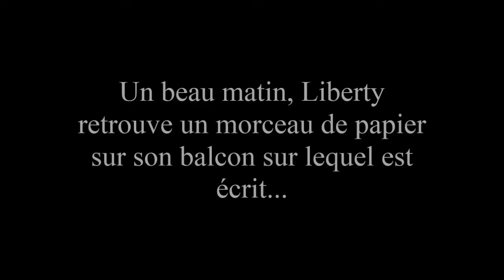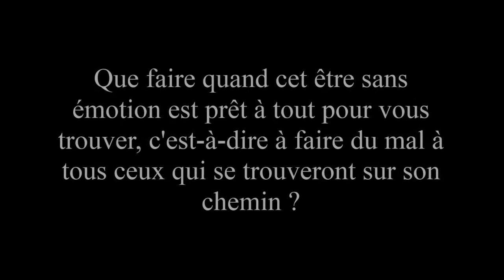Promised to Lucifer | WATTPAD TRAILER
➸ Résumé :
Liberty est une étudiante qui aime se fondre dans la masse, semble être calme, réservée et qui visiblement n'a jamais eu de problème. Mais que se passe-t-il quand Lucifer vous a élu pour l'épouser ? Que faire quand cet être sans émotion est prêt à tout pour vous trouver, c'est-à-dire à faire du mal à tous ceux qui se trouveront sur son chemin ?

Fuir n'est pas la meilleure des options. Où que vous vous trouvez, Satan vous retrouvera toujours, pour le meilleur et le pire.

➸ Casting : Danielle Campbell, Jensen Ackles...

➸ Vidéos utilisées :
(dont je me suis inspirée !)